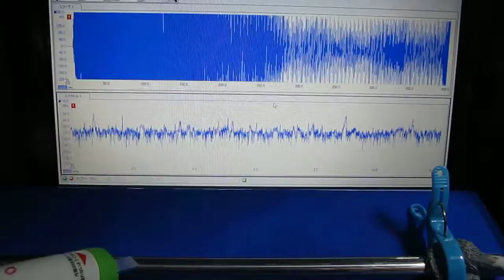超音波実験（音響特性の確認） Ultrasonic experiment